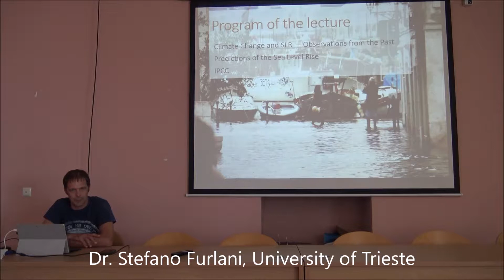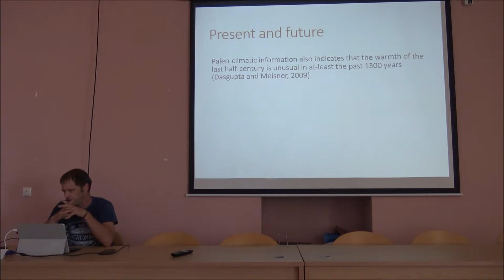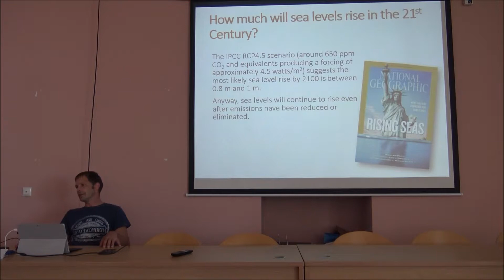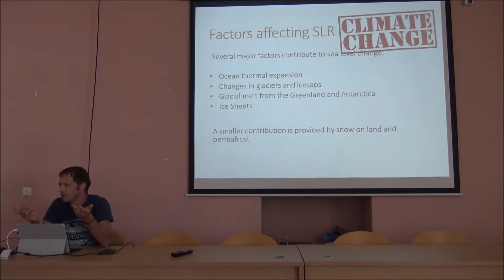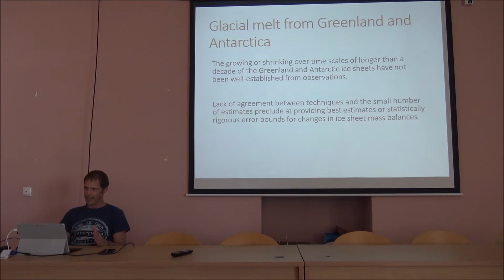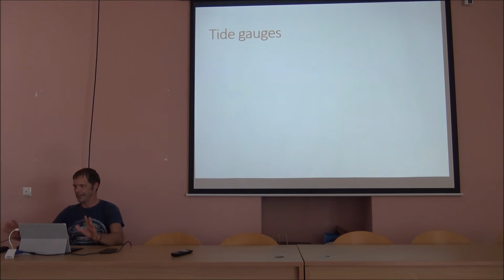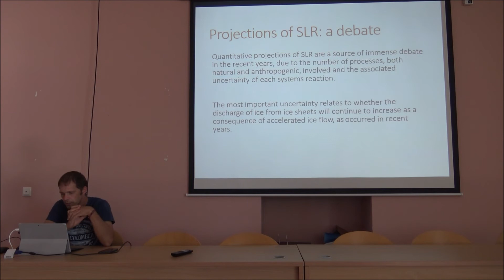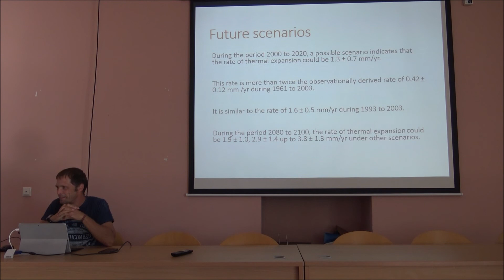Geophysical methods for Archaeology-Lecture by Dr.S.Furlani & Dr.S.Biolchi-Training School-McAgenda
Intensive Study Program Quaternary GeoEnvironment - ArchaeoGeomorphology 28 August 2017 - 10 September 2017, Naxos Island, Cyclades, Greece. Dr. Stefano Furlani, Dr. Sara Biolchi, University of Trieste, "Geophysical methods for Archaeology".